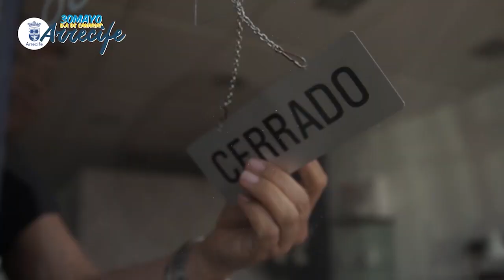dia de canarias astrid